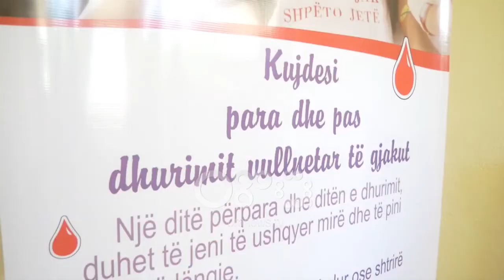Dhurimi i gjakut, 850 dhurues i janë bashkuar nismës “10 minuta shpëtojnë 3 jetë”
Vera është periudha kur nevojat për gjak për të sëmurët talasemikë por dhe kategori të tjera është e lartë, por rezervat në bankat e gjakut ulen për shumë arsye.

Dhurimi është rruga kryesore për të garantimin e gjakut, por Shqipëria ka vetëm ka 10.7  nga 20 dhurime për 1000 banorë që duhen për të plotësuar nevojat.

Manastirliu: Për 1000 banorë, ne kemi 10.7 dhurime, ndërkohë që duhet të jetë dyfishi i kësaj norme. Ne jemi duke punuar që fushatat të jenë disa herë në vit që të plotësohen nevojat për gjak.

Ndaj ministrja e Shëndetësisë dhe Mbrojtjes Sociale i ka dhënë jetë nismës ‘Mjaftojnë 10 minuta për të shpëtuar 3 jetë’ falë të cilës i janë bashkuar 850 dhunues vullnetarë gjaku.

Në ditën ndërkombëtare të dhurimit, Ministrja e Shëndetësisë, Ogerta Manastirliu ishte në bankën e Gjakut në Lushnje, ku 86 vullnetarë Tirana dhuruan gjak për fëmijët talasemikë.